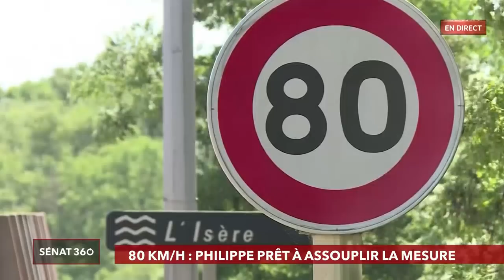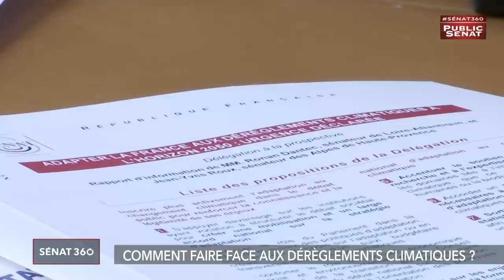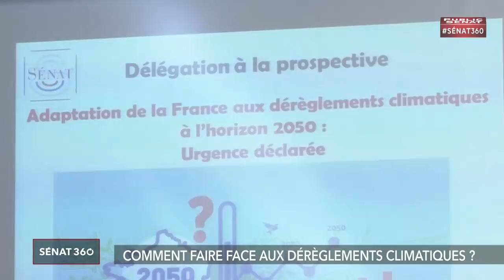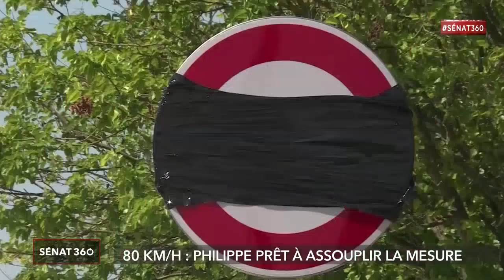Le rendez-vous de l'information sénatoriale. - Sénat 360 (16/05/2019)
Avec :
Joël LABBÉ : Sénateur (ratt. RDSE) du Morbihan,
Max BRISSON : Sénateur (LR) des Pyrénées-Atlantiques ,
Mathieu DARNAUD : Sénateur (LR) de l'Ardèche  ,
Rémi FÉRAUD : Sénateur (PS) de Paris,
Laurent DUPLOMB : Sénateur (LR) de la Haute-Loire,
Jean-Pierre THIERRY : membre de la commission de la transparence  de la haute autorité de santé ,
Hugo TALAMALI : élu au conseil de vie sociale IME de Villejuif,
Dominique ESTROSI-SASSONE : Fonction,
Sophie CLUZEL : secrétaire d’État chargée des personnes handicapées,
Catherine MORIN-DESAILLY :  Présidente de la commission de la culture Sénatrice (UC) de la Seine-Maritime,
Jean-Michel BLANQUER : Ministre de l'Education nationale et de la jeunesse,
Jean-Raymond HUGONET : Sénateur (LR) de l'Essonne        .